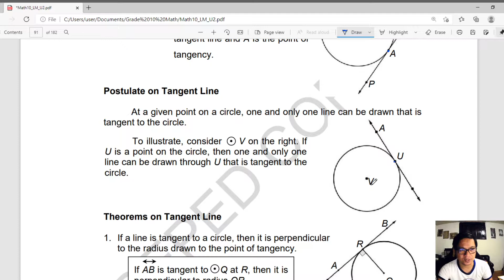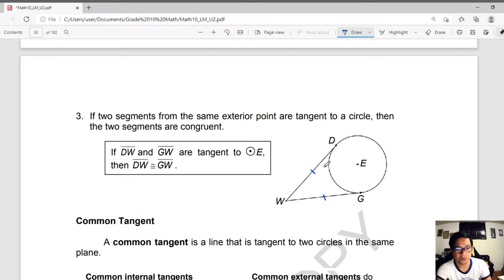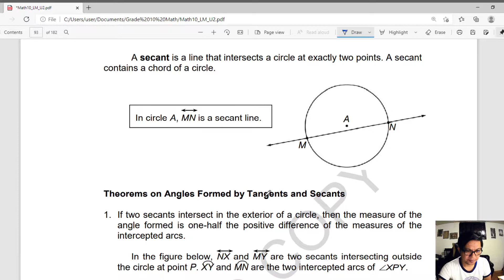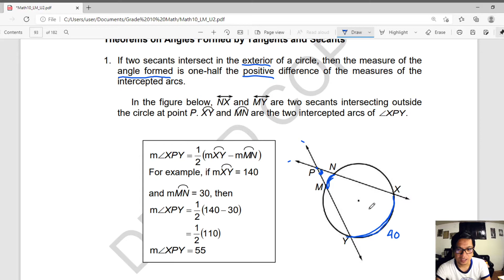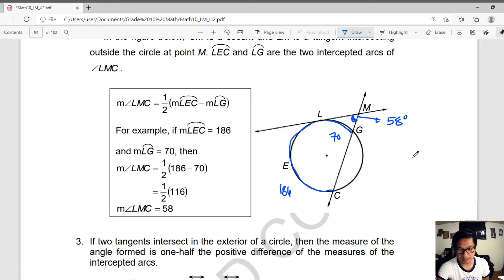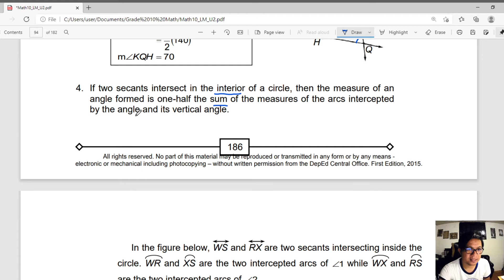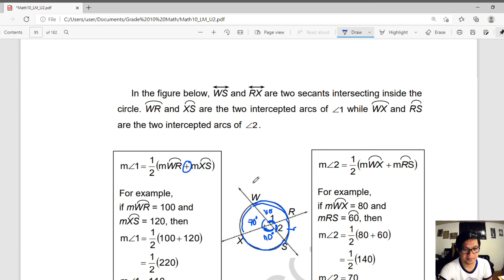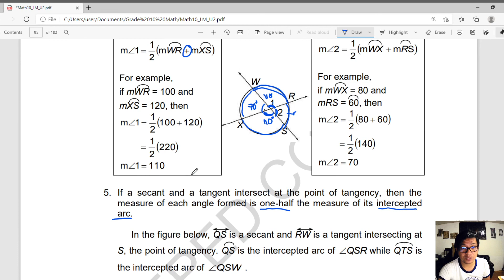Grade 10 Math - Tangents and Secants of a Circle